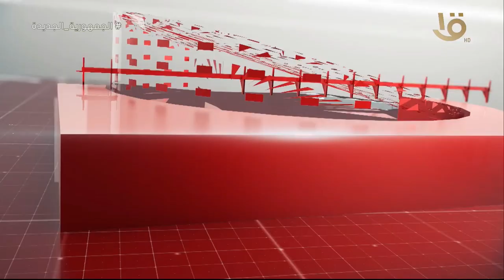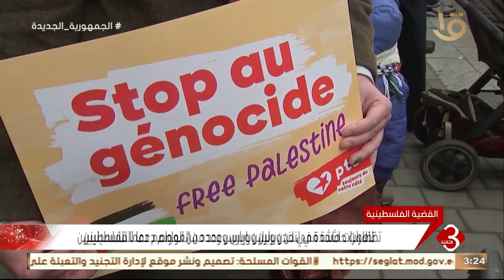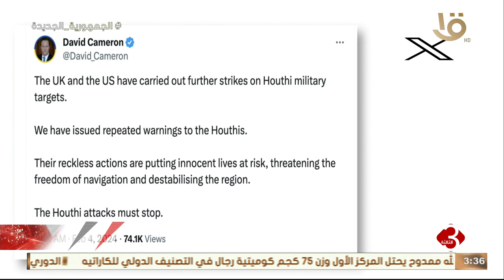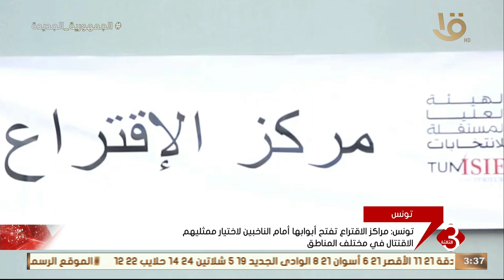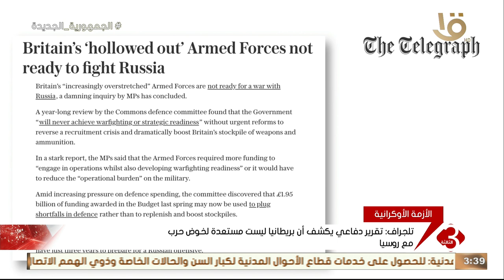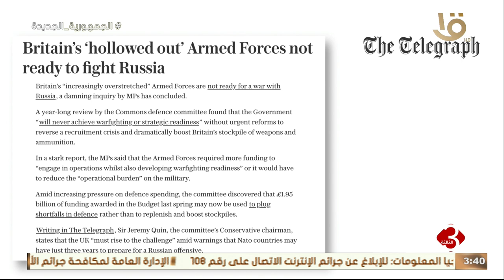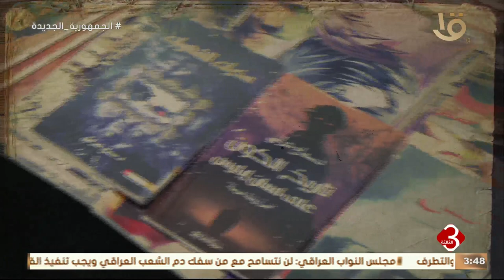نشرة الثالثة | متابعة لاهم الأخبار السياسية والاقتصادية محليا وعالمياً كاملة 4-2-2024